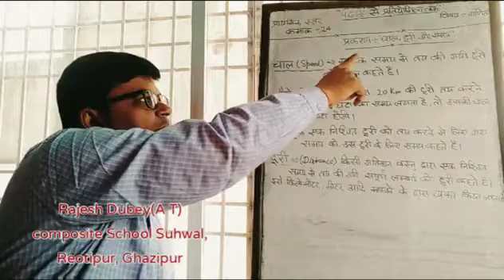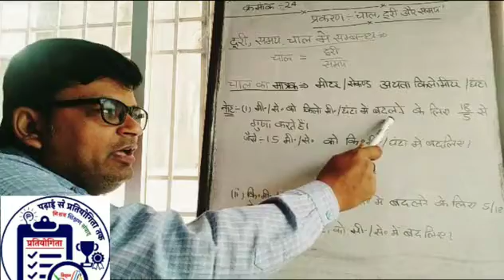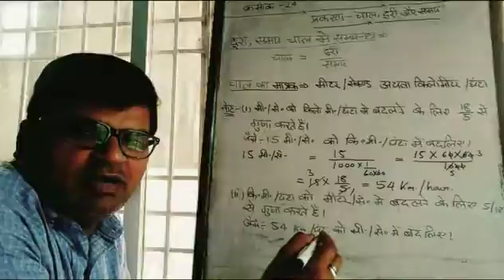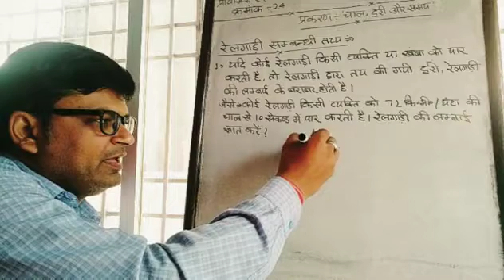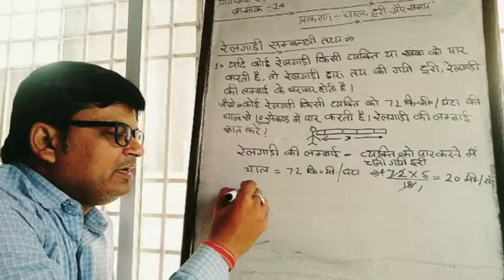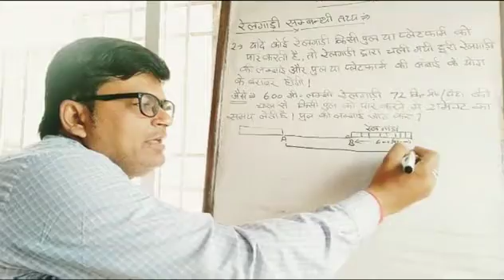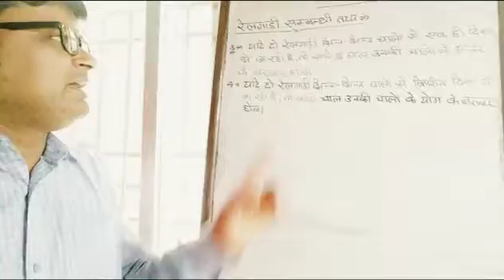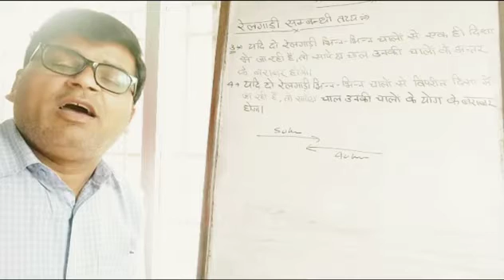चाल दूरी और समय गणित प्राथमिक स्तर शीट क्रमांक - 024/1,2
शीट क्रमांक - 024/1,2

विषयवस्तु
शीट निर्माण
वीडियो निर्माण - राजेश_दुबे (स. अ.),